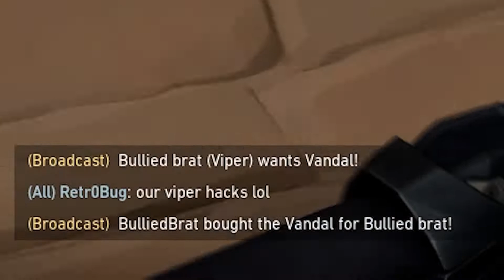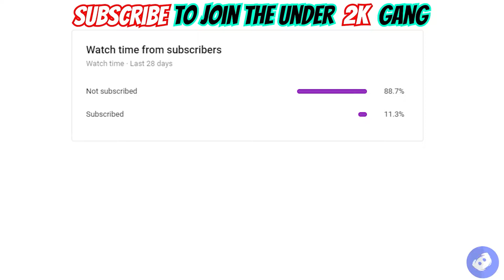AGGRESSIVE VIPER Before The Nerf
Nothing to see here but if u are reading this
can i please get a like or maybe a sub u can always unsub anytime :3